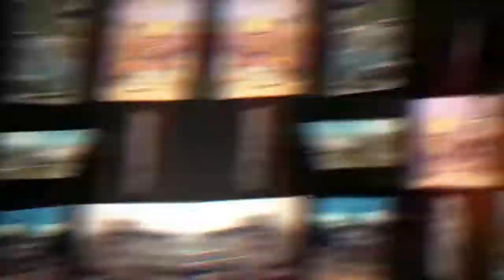O SHOW POLÊMICO DO STRESS NA DOCA - ROOSEVELT BALA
Confira o bate papo completo com o Roosevelt Bala, da banda de heavy metal Stress,

Vinheta: Sávio Lima
Gravado no Estúdio Santos de Casa - Gabriel Gentil